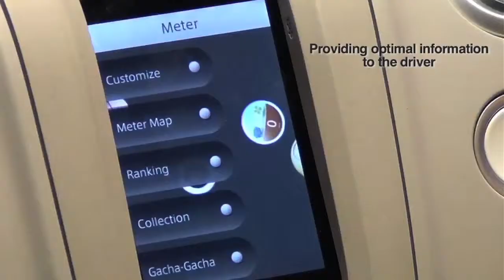DENSO's presence at the 2012 ITS World Congress, Vienna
A short video illustrating DENSO's presence at the 2012 ITS World Congress, Vienna